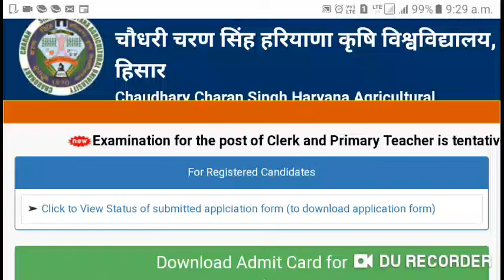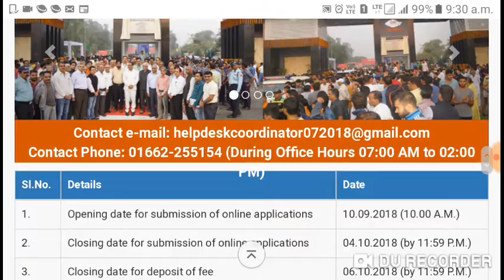HAU ckerk and primary teacher exam date announced